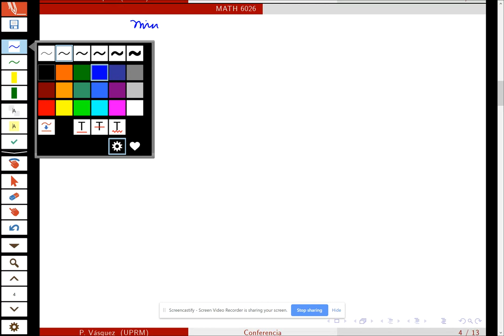Optimización con restricciones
Ejemplo